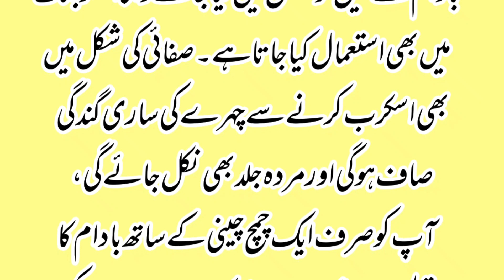5 Benefits of Almond oil | Almond oil uses|Almond oil for Skincare, Haircare and Beauty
5 Benefits of Almond oil | Almond oil uses|Almond oil for Skincare, Haircare and Beauty